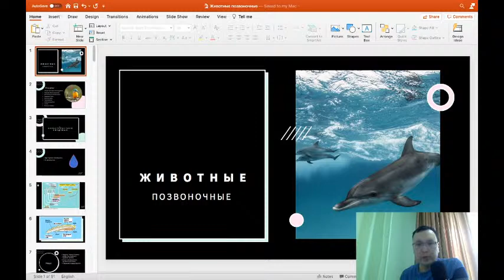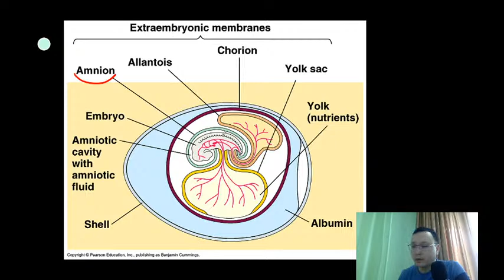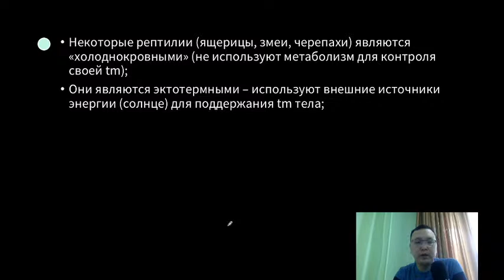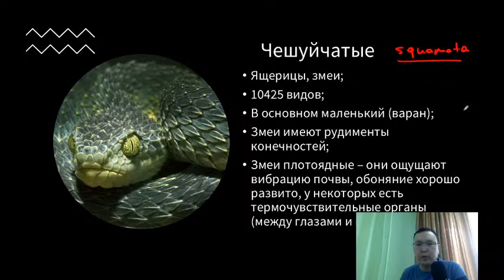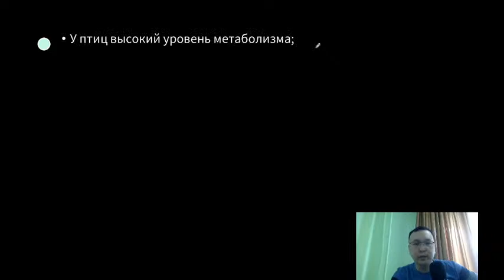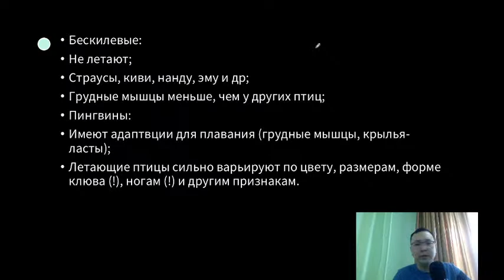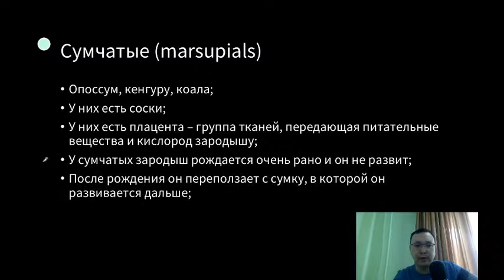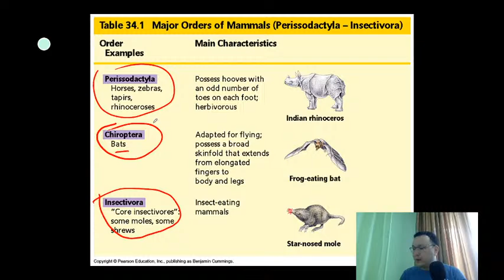Животные: Позвоночные (часть 2)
Видео-урок по биологии.